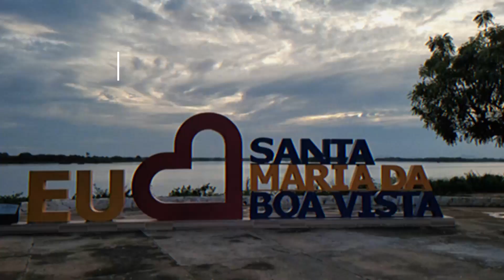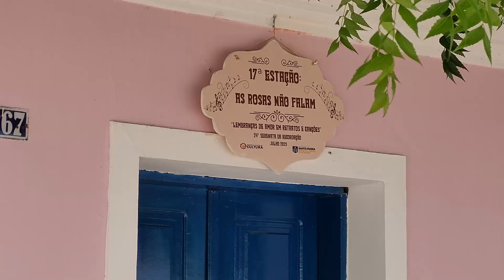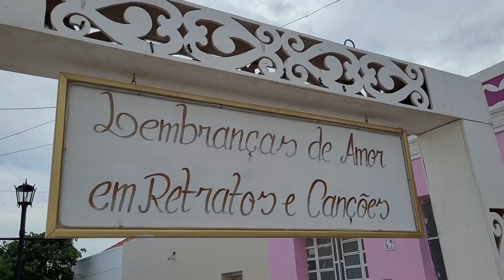Cidade Histórica nas margens do Rio São Francisco | Santa Maria da Boa Vista em Pernambuco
Voltamos a dormir nas margens do Rio São Francisco.
Santa Maria da Boa Vista tem uma orla bacana onde os moradores podem aproveitar as belezas desse rio fantástico.

Bem Vindos ao Jornada Livre, canal onde nós, Stéfane e Sérgio, compartilhamos nossas experiências de viagem com vocês!
Vídeos:
Tour Doblohome:
Deseja apoiar o nosso canal?  Doe 1 litro de gasolina!